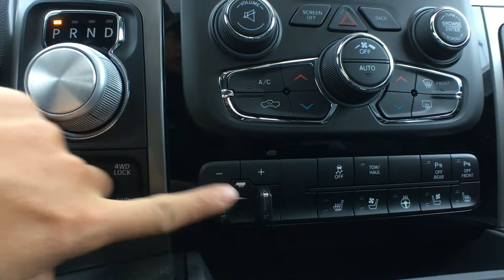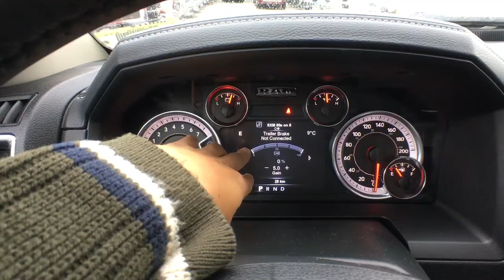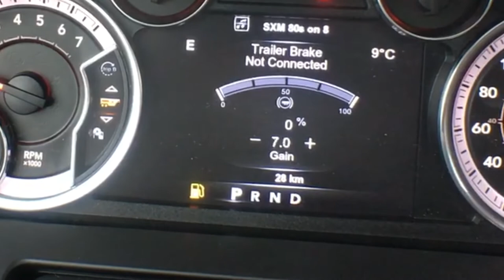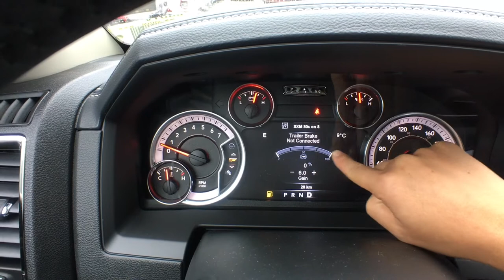Ram 1500 道奇公羊皮卡拖车指引（船，旅行trailer等） How to set trailer brake RAM 1500 2500 3500 2015 2016 2017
地址：3050 King George Blvd Surrey, BC V4P 1A2